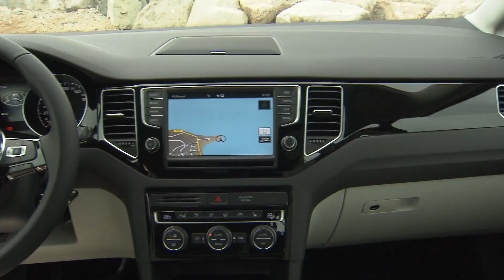Volkswagen Golf Sportsvan Fahrbericht Test Teaser - AutoEmotionenTV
Volkswagen Golf Sportsvan Fahrbericht Test Teaser. Soon more